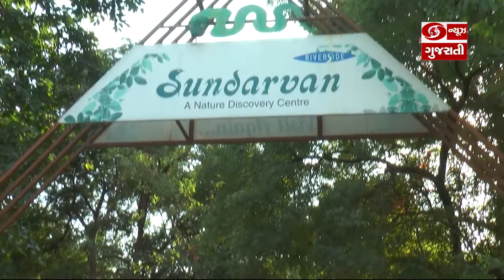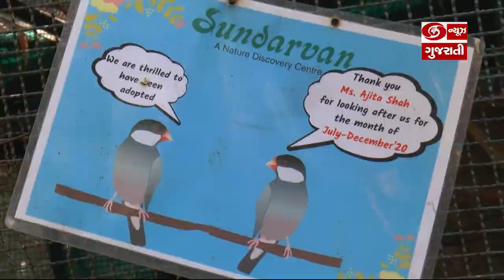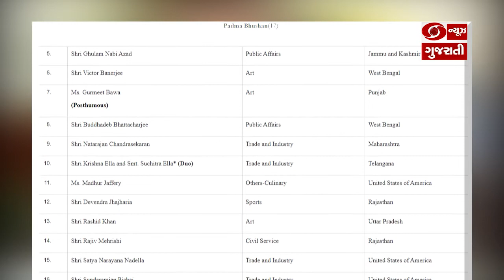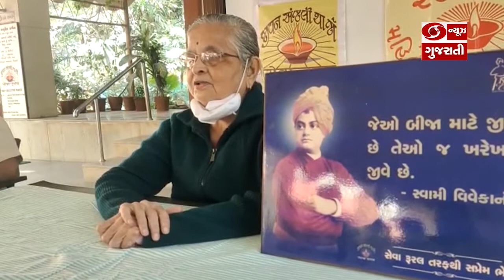Positive Story On Unique Art Of Painting, Life Between Nature ।Good News Gujarat। Ep.176 |30/01/2022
01. અમદાવાદની મધ્યમાં ઉપસ્થિત મિની ઝૂ  - સુંદરવન
02. ચોખાના દાણાથી તૈયાર થતી પેઇન્ટિંગ
03. રાજકોટની લાડકવાઈ અંબાને મળ્યા ઈટાલીના માતા-પિતા
04. ગુજરાતના મહાનુભાવોની પસંદગી થઇ પદ્મ પુરષ્કાર માટે
05. આઝાદી માટે આદિવાસીઓની ચળવળ દર્શવતો ટેબ્લો ની પ્રસ્તુતિ